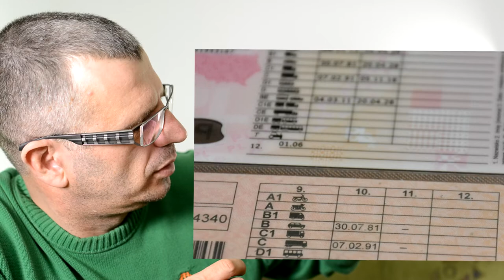Jakie badania do wtórnika prawa jazdy we Wrocławiu?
Gdzie wykonasz badania do wyrobienia wtórnika prawa jazdy we Wrocławiu Czy przy przedłużaniu prawa jazdy musisz udać się do lekarza uprawnionego do badań kierowców, aby złożyć wniosek do wydziału komunikacji.

Dr Dariusz Kraśnicki serdecznie zaprasza Cię do komentarza swojego filmiku!